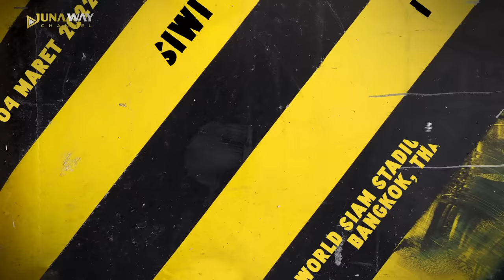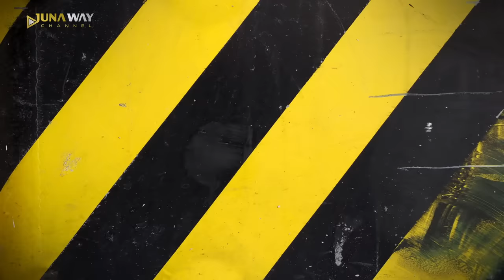Ini Baru TNI.. Petarung Jagoan dr Luar Negeri Jd Cupu Dihadapan Tentara Indonesia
Yo yo yoo, whats up sobat juna, seperti yang kita tahu, Indonesia punya ba
nyak tentara yang bertugas untuk menjaga Negara tercinta ini guys. Pakai seragam khas TNI dan dengan badannya yang kekar bikin makin sangar yaa kan. Tapi, bukan Cuma waktu pakai seragam aja sangarnya, beberapa TNI ini justru  lebih mengerikan saat naik ke atas ring untuk bertarung. Yupss, bener banget, selain sebagai tentara, beberapa orang ini juga masuk ke dalam ring untuk melibas semua lawan-lawannya. Penasaran siapa aja mereka? makanya tonton video ini sampai selesai yaa..
Biar kamu ngga ketinggalan video  keren dan terbaru dari kita.